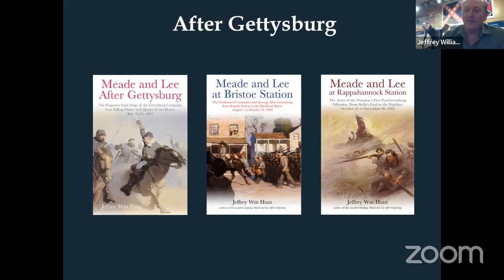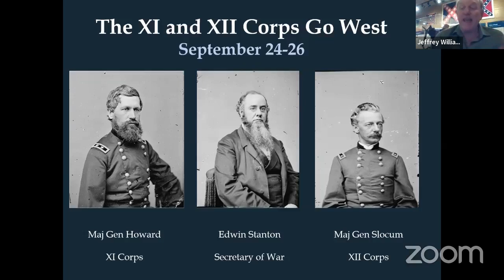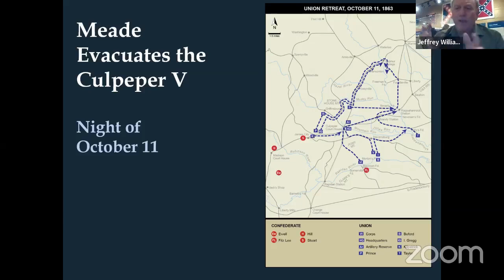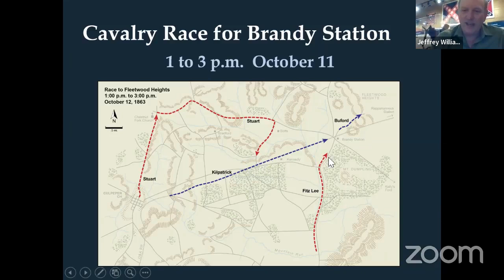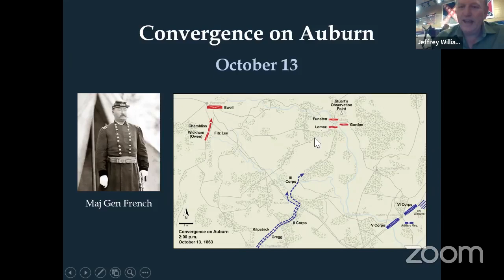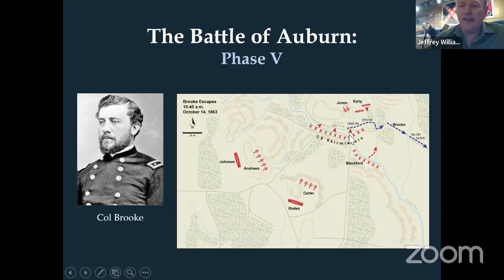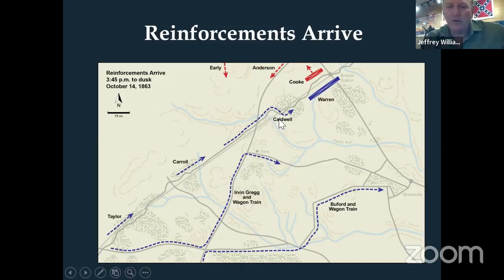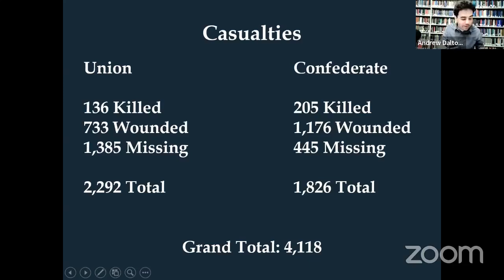The Bristoe Station Campaign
Although most histories of the Civil War skip lightly over events in Virginia between the Battle of Gettysburg and the start of Grant’s Overland Campaign, the second half of 1863 was anything but quiet. After returning to the upper Rappahannock River, the Army of the Potomac paused for six weeks on Lincoln’s orders, while nearly 10,000 of its troops went north to enforce the draft. The Confederacy took advantage of that lull to transfer James Longstreet’s corps from the Army of Northern Virginia to Georgia, where it helped Braxton Bragg win the battle of Chickamauga. In the face of that defeat the North shifted the XI and XII Corps from the Army of the Potomac to Tennessee in hope of redeeming the desperate situation at Chattanooga.

Despite losing one-third of his strength via Longstreet’s departure, Gen. Robert E. Lee took advantage of the Federal countermove by launching a daring offensive against Maj. Gen. George Meade’s Army of the Potomac, located inside a treacherous sideways ‘V’ created by the Rappahannock and Rapidan rivers. What followed was a fast based campaign of maneuver as Lee sought to land a crippling blow on his opponent, while Meade strove to avoid the thrust by rapidly withdrawing toward Centreville. For a week the two armies engaged in a race, with violent cavalry actions taking place almost daily as Lee tried to head off Meade’s infantry before it slipped beyond his reach. The campaign climaxed in a bloody rearguard action a place called Bristoe Station.

This campaign, never before studied in depth by Civil War historians, is the subject of the second book in author Jeffrey William Hunt’s Meade and Lee series of books examining the war in Virginia between Lee’s retreat over the Potomac after Gettysburg and the end of active campaigning in December 1863.

Jeffrey William Hunt is Director of the Texas Military Forces Museum, the official museum of the Texas National Guard in Austin, TX and an adjunct professor of History at Austin Community College. He had also served as the Curator of Collections and Director of the Living History Program at the Admiral Nimitz National Museum of the Pacific War in Fredericksburg, TX, and is the author of The Last Battle of the Civil War: Palmetto Ranch.